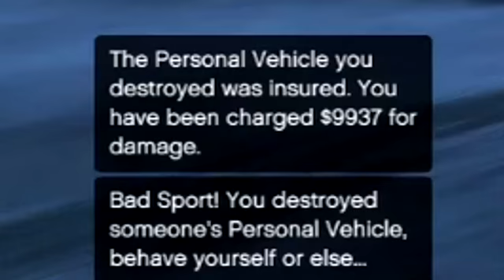GTA 5 Online Funny Moments! Deluxe 4 Seems Different! GTA V Funny Moments! KYR SP33DY YouTube